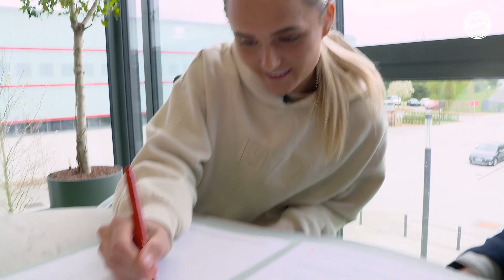FC Bayern verpflichtet Sam Mary Kerr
Die FC Bayern Frauen verpflichten die schottische Mittelfeldspielerin Samantha Kerr bis 2026. Im Video stellt sich die 24-Jährige vor.